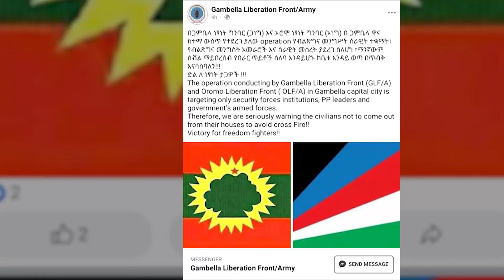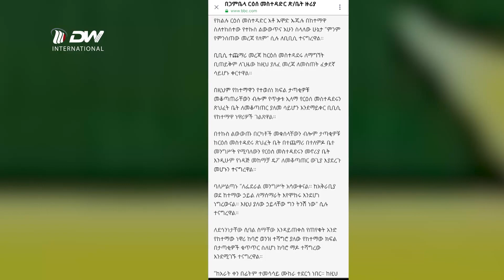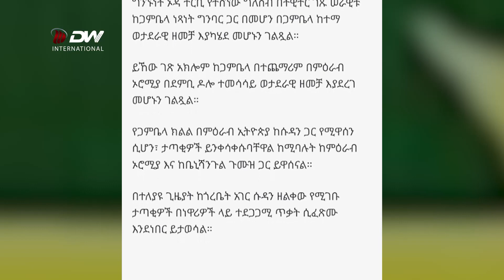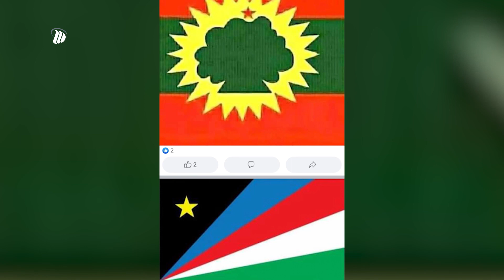DW TV NEWS የነፃነት ሃይሎች ትግል